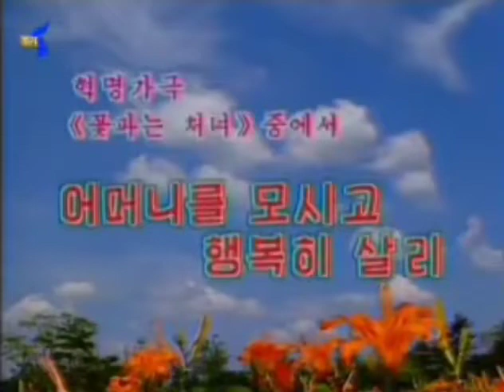【北朝鮮音楽】어머니를 모시고 행복히 살리（母を仰ぎ、幸せに暮らそう）